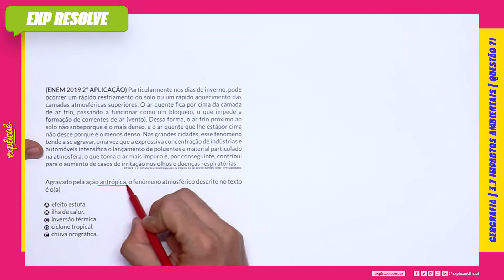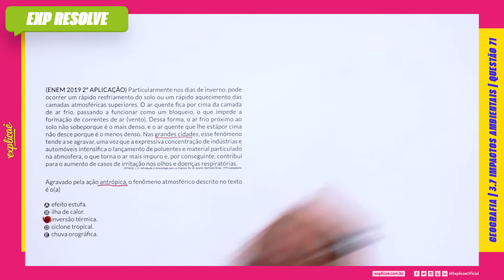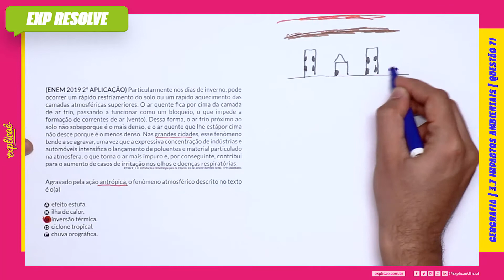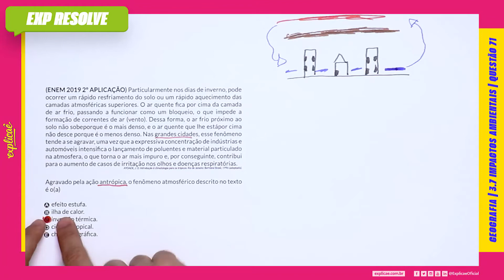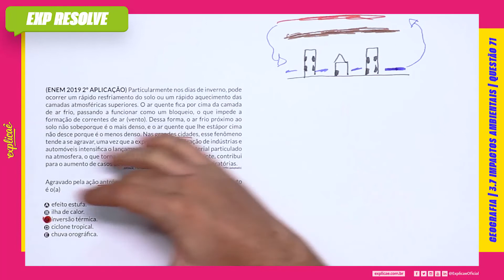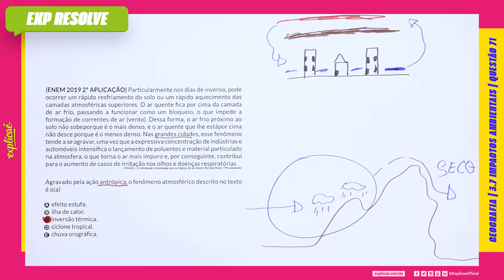PARTICULARMENTE NOS DIAS DE INVERNO, PODE OCORRER UM RÁPIDO RESFRIAMENTO(...) | IMPACTOS AMBIENTAIS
Encontre a sua questão nos seguintes cadernos:

NO NOSSO MANUAL DE SOBREVIVÊNCIA:
ASSUNTO: 3 FÍSICA | 3.7IMPACTOS AMBIENTAIS

QUESTÃO 71
(ENEM 2019 2º APLICAÇÃO) Particularmente nos dias de
inverno, pode ocorrer um rápido resfriamento do solo ou um
rápido aquecimento das camadas atmosféricas superiores. O ar
quente fica por cima da camada de ar frio, passando a funcionar
como um bloqueio, o que impede a formação de correntes de ar
(vento). Dessa forma, o ar frio próximo ao solo não sobeporque é o
mais denso, e o ar quente que lhe estápor cima não desce porque
é o menos denso. Nas grandes cidades, esse fenômeno tende a
se agravar, uma vez que a expressiva concentração de indústrias
e automóveis intensifica o lançamento de poluentes e material
particulado na atmosfera, o que torna o ar mais impuro e, por
conseguinte, contribui para o aumento de casos de irritação nos
olhos e doenças respiratórias.
AYOADE, J. O. Introdução à climatologia para os trópicos. Rio de Janeiro: Bertrand
Brasil, 1996 (adaptado).
Agravado pela ação antrópica, o fenômeno atmosférico descrito
no texto é o(a)
A. efeito estufa.
B. ilha de calor.
C. inversão térmica.
D. ciclone tropical.
E. chuva orográfica.